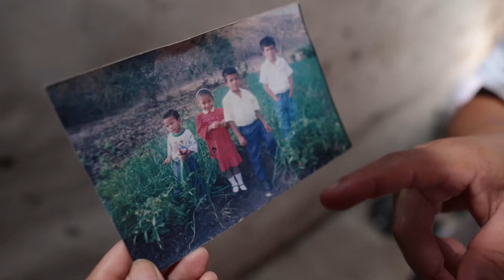Get Involved with CRS During Hispanic Heritage Month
We celebrate the legacy of the Hispanic culture, doing our part so that the most needy can get ahead in their own communities. Do you know what the impact of the Hispanic community is in the US UU and its connection with our work in Latin America? Find out in this video.